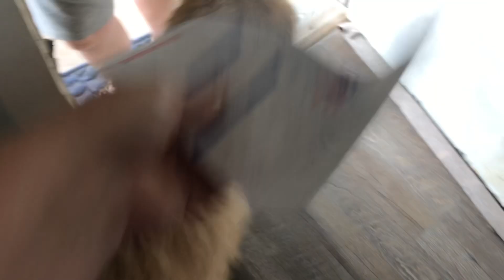Start the day with an Oil Delivery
Gotta get some oil delivered!  What a beautiful mornin❤️